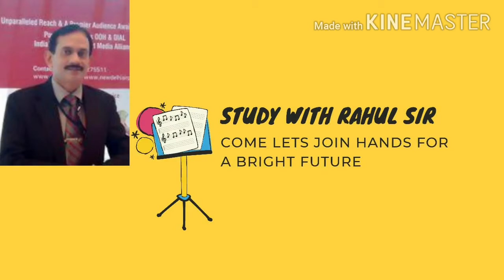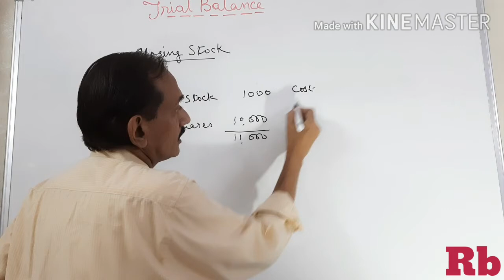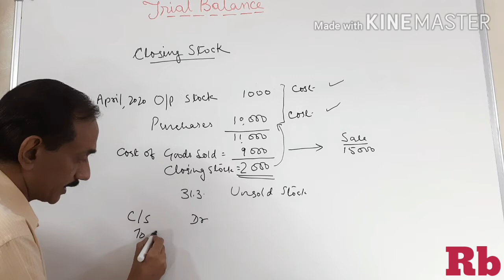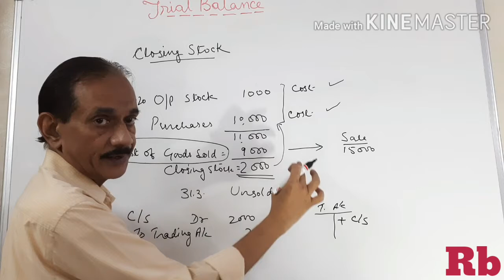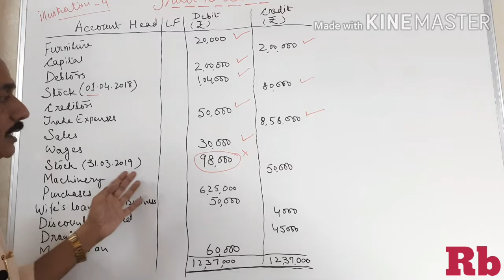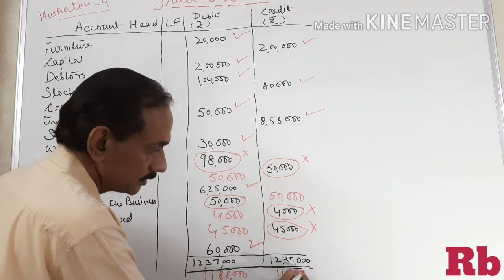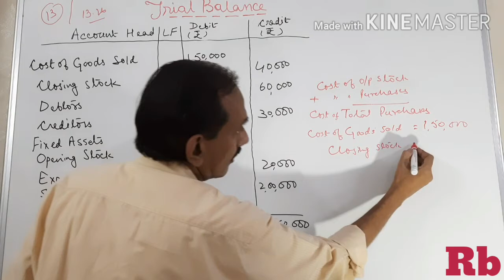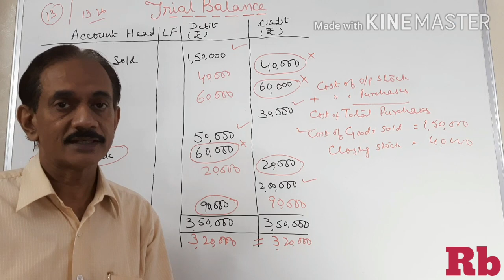#39.Why Closing Stock does not get place in Trial Balance. Redrafting of Incorrect Trial Balance.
Many students ask about this question as to why closing stock is not shown in Trial Balance. I have explained the reason with example in very simple way in this video.

further, I have taken examples of incorrect Trial Balance which are shown as matched and reconciled. I explained to the students, how to find out the errors and  incorrect entries in the Trial Balance and  redraft a new Trial Balance.